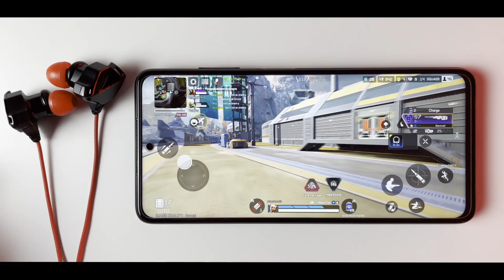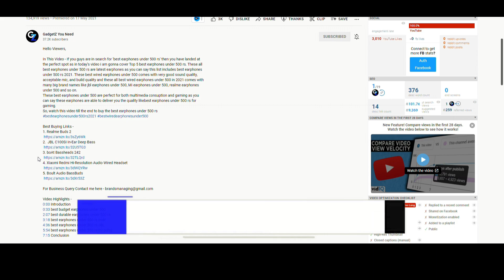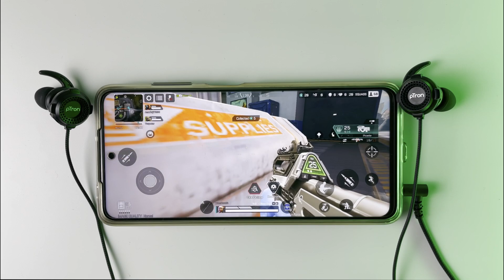Top 5 best gaming earphones under 1000 rs | best gaming earphones under 1000 rs 2022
Best gaming earphones under 1000 rs. best gaming earphones under 1000, best gaming earphones under 1000 rs, best gaming earphones under 1000 rs 2022, best earphones under 1000 for gaming, best gaming earphones under 1000 rs for bgmi, best gaming earphones under 1000 rs for pubg mobile are reviewed in this video.

Best Buying Links of Gaming earphones under 1000 rs

1. Mi dual drivers -

2. Cosmic byte CB EP-03 -

3. Ptron boom gaming earphones -

4. Redgear ceb 150 earphones C Type -

5. Realme buds 2 -

Also these best gaming earphones under 1000 rs offers you good quality microphone and some of these best gaming earphones under 1000 are best gaming earphones under 1000 rs with detachable mic. If you were searching best earphones under 1000 rs for gaming on which you can play pubg mobile, bgmi, apex legends mobile, cod mobile and so on then make sure to watch this video as this video also offers you best gaming earphones under 1000 rs for bgmi, best gaming earphones under 1000 rs for cod mobile, best gaming earphones under 1000 rs for apex legends mobile and so on.
Also i have included c type gaming earphones under 1000 rs in this video.
With mobile compatibility you can play pc games like valorant on these gaming earphones under 1000 rs too.
 If you are planning to purchase Gaming earphones under 1000rs then this is a must watch video for you all.

Video Highlights -
0:00 Introduction
0:27 best gaming and music earphones under 600 rs
1:54 best Type C gaming earphones under 1000 rs
2:56 best gaming earphones under 1000 rs with perfect stereo separation
4:21 Overall best gaming earphones under 1000 rs 2022
5:27 best earphones under 1000 rs for gaming and music
6:44 Verdict

best gaming earphones under 1000 rs with detachable mic

My Gears -
Microphone - 1.
Laptop - 1.